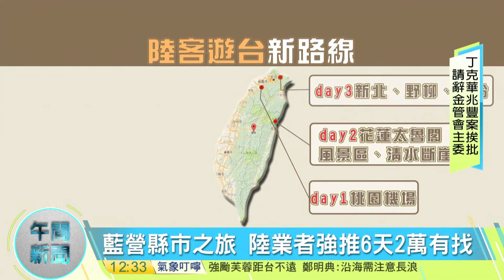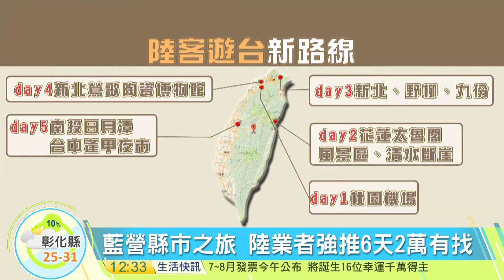20161003寰宇整點新聞》響應國家號召 國台辦推藍色縣市之旅